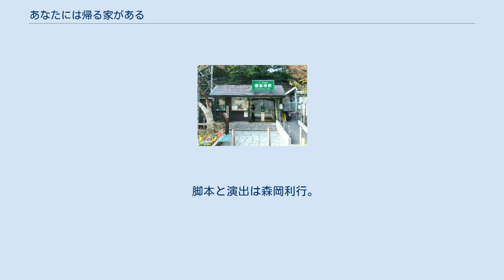あなたには帰る家がある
『あなたには帰る家がある』（あなたにはかえるいえがある）は、直木賞作家・山本文緒による長編小説である。
1994年8月10日に集英社から書き下ろし小説として単行本が刊行された。
山本にとって20冊目となる作品である。
 1998年1月20日に集英社文庫版が、2013年6月21日に角川文庫版が発売された。
 2003年12月3日にBSフジでテレビドラマ化され、2017年にワーサルシアターで舞台化された。
 2018年4月期にTBS系でテレビドラマ化された。
 結婚して1年半、来月には1歳になる娘・麗奈と年下の夫・秀明と暮らす佐藤真弓は、望み通りの生活を手に入れたと思っていたが、結婚退職したことを後悔し、保険外交員のパートを始める。
秀明は結婚してから真弓の料理にはがっかりしていたが、言い争いになることが嫌でそれを口に出すことはなかった。
しかし、真弓がパートに出るようになってから、家事を押し付け合って互いに不満をつのらせるようになる。
 ある日、茄子田一家が秀明のモデルハウスに見学に来る。
秀明は横柄な太郎に辟易するが、真弓とは正反対の家庭的な綾子に惹かれ、綾子もまた、優しい秀明に惹かれるのだった。
そんな2人がふとしたことで関係を持ってしまう。
 パートで自分の稼ぎを得てますます仕事に打ち込む真弓だったが、ある日、秀明の浮気に気がつく。
お互いに不満がたまっていた2人は大げんかの末、3か月の期限を切った約束をする。
秀明は、家族の意見がばらばらでいつになるかも分からない茄子田家の契約を取ることに必死になっていた。
一方、真弓は保険の勧誘に訪れた中学校で太郎を知り、秀明の顧客だと気づいて、家の新築よりも保険をと勧めるのだった。
 真弓は、太郎の妻・綾子が秀明の浮気相手であることを森永から知らされ、また、綾子の置手紙によって、太郎も秀明と綾子の関係を知り、太郎から暴力を受けた秀明が大怪我をして入院するという大騒動になる。
秀明は真弓に離婚を求めるが、結局、約束通りに会社を辞めて主夫になり、真弓はフルタイムで働くようになる。
そして、真弓と秀明は、これからの生活がどうなるのかどうするのか、それぞれ思いを巡らせるのだった。
 2003年12月3日20時 - 21時45分にBSフジで放送された。
主演は斉藤由貴。
 キャスト（2003年版） スタッフ（2003年版） 2018年4月13日から6月22日までTBSテレビ系の「金曜ドラマ」にて毎週金曜日22時 - 22時54分に放送された。
主演は中谷美紀。
 企画・制作 制作にあたって、リアルな夫婦像を描くため、仕事と家事の両立や子育てや夫との生活について100人以上の女性の意見を調査した。
原作とは子どもの年齢や家族設定などを変え、また、離婚せずにやり直す原作とは違い、離婚した真弓と秀明と麗奈の話や、麗奈と慎吾の話、秀明が退院した後の茄子田夫妻の話などをオリジナルストーリーで、「夫婦の絆」を描く。
 ストーリー 4月13日の金曜日に13回目の結婚記念日を迎える佐藤真弓は、子育てが一段落したこともあり元の職場に再就職する。
夫・秀明は元々家事に非協力的だったが真弓が働き出しても家事を手伝うことはなく、秀明の方はさらに家事を手抜きする真弓にうんざりし、圭介の店でそれぞれ不満を吐き出す2人だった。
そんなある日、秀明のモデルハウスに茄子田夫妻が訪れる。
家庭的な綾子に惹かれた秀明と、優しそうな秀明に惹かれた綾子は、真弓が秀明の帰りを待つ結婚記念日に関係を持ってしまう。
 真弓なら浮気に気づかないと高を括っていた秀明だったが、担当が変わって茄子田夫妻を知った真弓に浮気相手が綾子だと知られそうになり慌てふためく。
秀明の浮気に気がついた真弓は相手が森永だと思い落ち込んでいたが、年上の綾子が相手だと知って衝撃を受ける。
離婚という方法もあると考える真弓だったが、麗奈にだけは知られたくなくて、猛省して必死に謝る秀明と、麗奈の前だけでは今までのように夫婦を演じる。
しかし、浮気が発覚しても悪びれた風もなく真弓に挑戦的な綾子に、真弓と秀明は苦慮する。
 一方、真弓を裏切った秀明を諭していた太郎だったが、自分の妻・綾子が秀明の浮気相手だと知って途方に暮れる。
秀明から拒絶された綾子は、真弓が悪いからだと思...